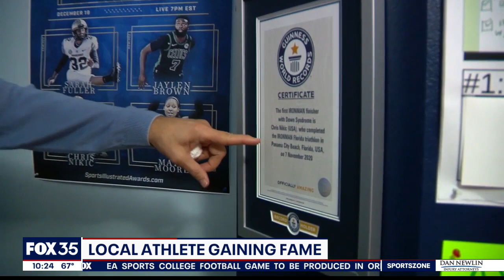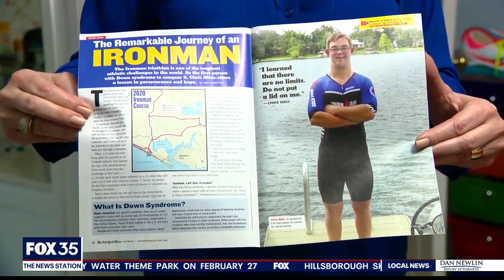Maitland man with Down syndrome getting lots of attention for his achievements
The first man with Down syndrome to win an Ironman triathlon is getting lots of attention and offers in his hometown of Maitland. When Chris Nikic finished the Ironman competition last year, the 21-year-old crossed into a new world, one filled with big opportunities.